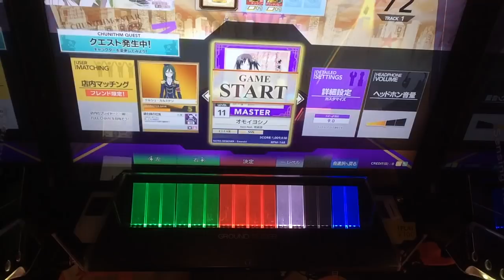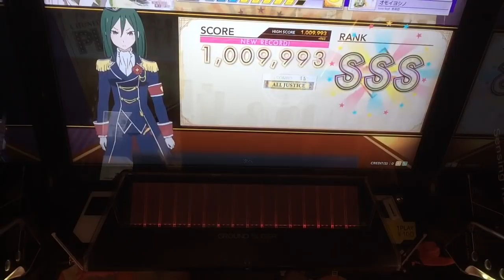【CHUNITHM】オモイヨシノ (MASTER)AJ 手元